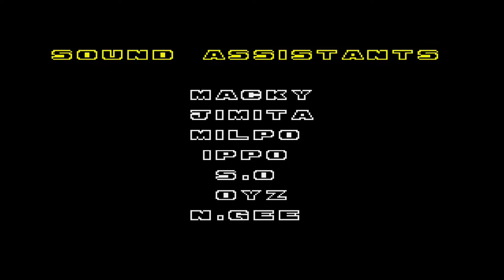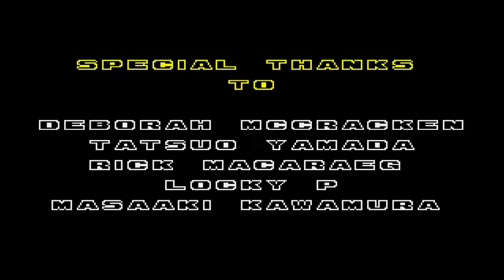Sonic 2 Cotton Candy Sonic And Tails • Sonic Hack Longplay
ENG - This is just a hack that modifies color palettes in Sonic The Hedgehog 2, in the zones and in Sonic and Tails.

PT-BR - Essa é apenas uma hack que modifica paletas de cores no Sonic The Hedgehog 2, nas zonas e no Sonic e Tails.

Sonic 2 Cotton Candy Sonic And Tails By Cotton Candy Sonic

You can also be a member of the channel by going to the "Become a Member" option: